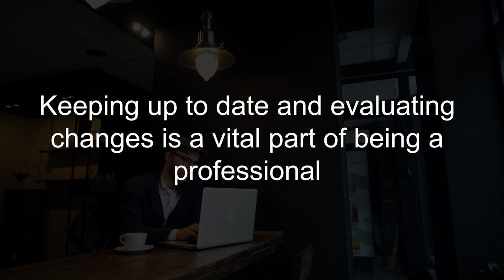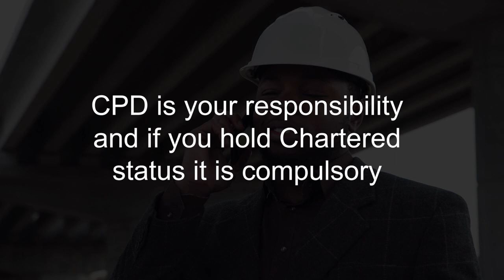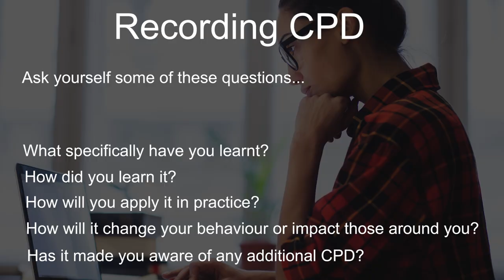Module 2 What is CPD for marine professionals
This is part of an e-learning bundle produced by the IMarEST to provide you with an introduction to professional development, and how it helps marine professionals progress their careers. Take the full free course of 3 video modules (including interactive tests)